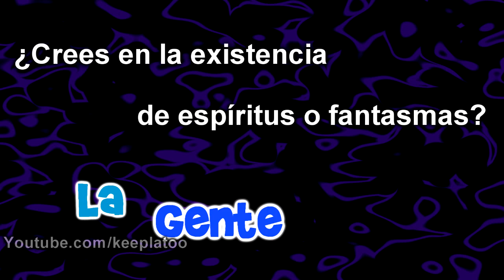FANTASMAS Y ESPÍRITUS, realmente EXISTEN? - La gente opina!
Vídeo de la supuesta evidencia de un fantasma en el canal de Oxlack!

Cámara: Macarena Portomeñe